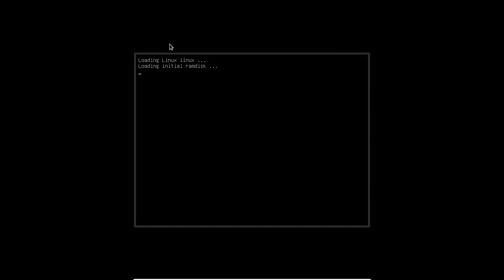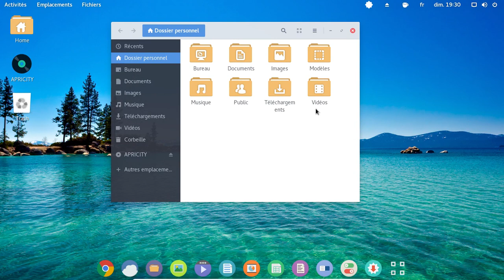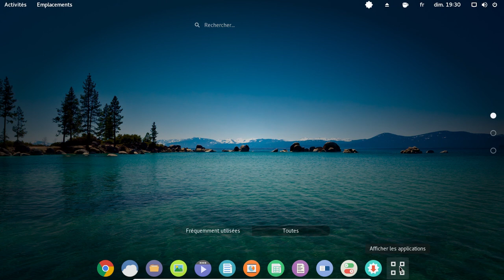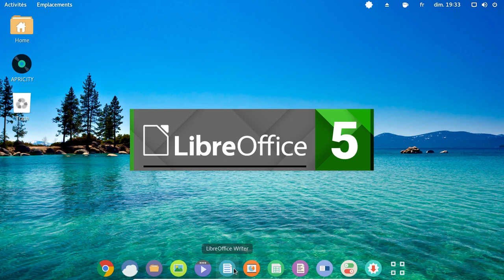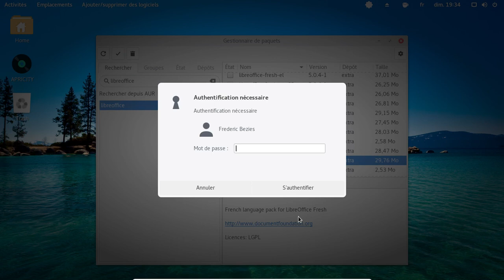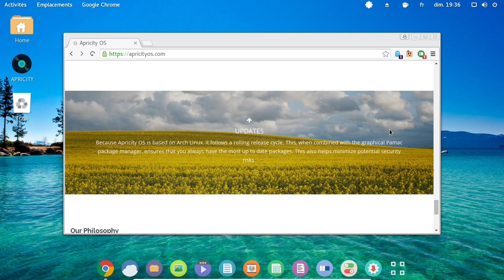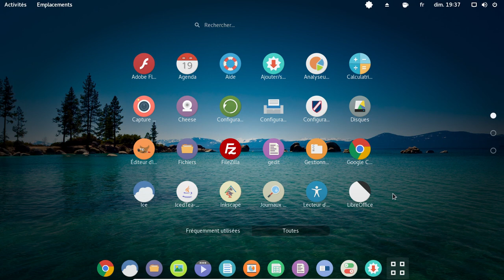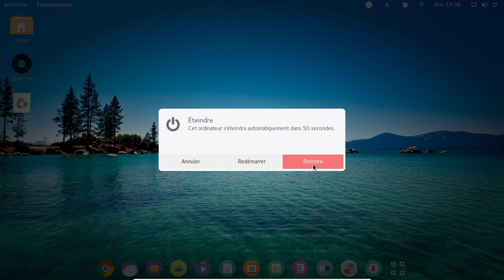Apricity OS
Une distribution basée sur Archlinux avec un Gnome Shell retravaillé pour ressembler à MacOS-X d'Apple.